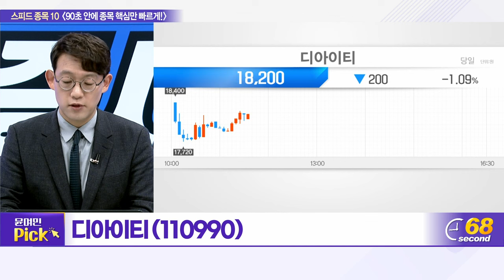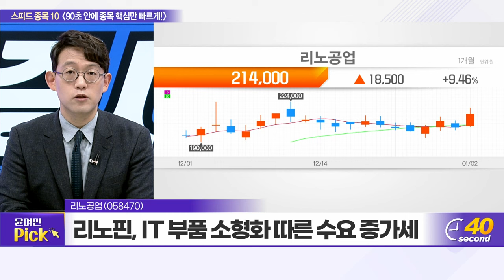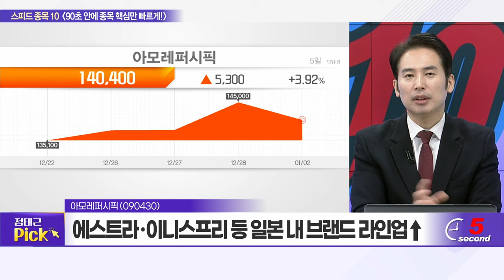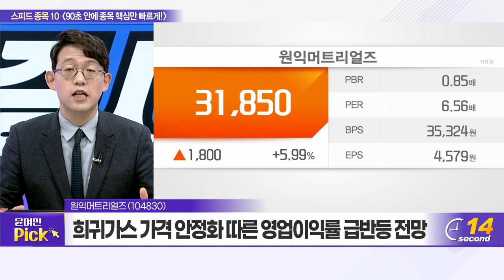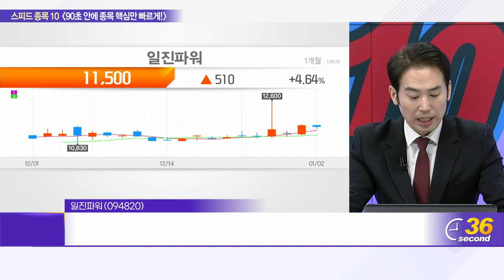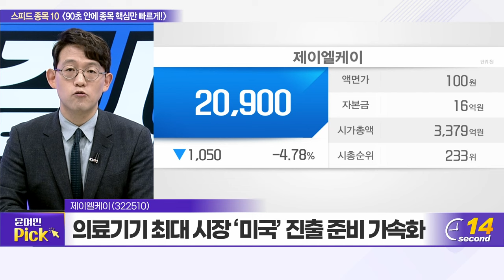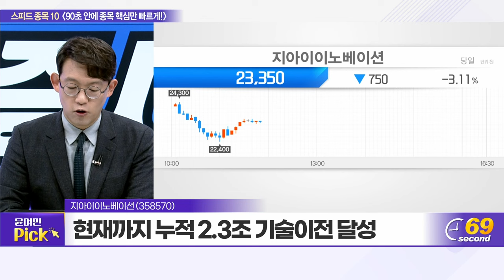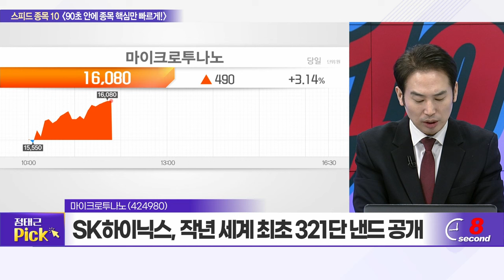디아이티, 캡스톤파트너스, 리노공업, 아모레퍼시픽, 원익머트리얼즈, 일진파워, 제이엘케이, 더블유에스아이, 지아이이노베이션, 마이크로투나노_스피드 종목 10 (20240102)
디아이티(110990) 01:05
캡스톤파트너스(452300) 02:47
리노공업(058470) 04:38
아모레퍼시픽(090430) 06:33
원익머트리얼즈(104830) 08:18
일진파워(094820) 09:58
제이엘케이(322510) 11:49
더블유에스아이(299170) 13:28
지아이이노베이션(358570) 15:06
마이크로투나노(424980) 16:45

지아이이노베이션(358570): 윤여민의 TOP PICK
- 현재까지 누적 2.3조 기술이전 달성
- GI-101·GI301 임상 결과, 연내 발표 가능성
- 다양한 질환 적응증 확장 시 추가 기술수출 전망

파인엠텍(441270): 정태근의 TOP PICK
- 애플, 2026년 폴더블 출시... 협력사 모색 돌입
- LG디스플레이와 폴더블용 외부 힌지 특허 출원
- 삼성전자향 외장 힌지 정식 승인... 올해 본격 공급